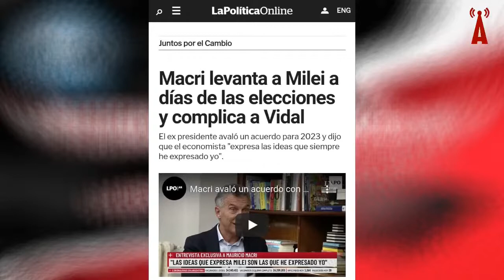🐍 MILEI: el ANTI que se volvió PRO - El Editorial de Souto